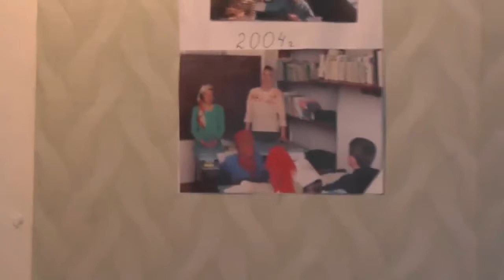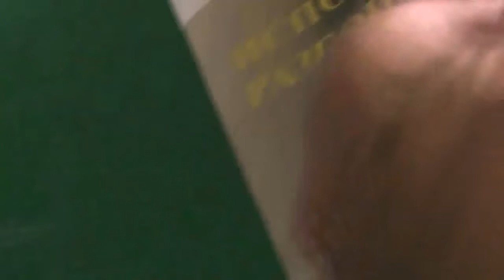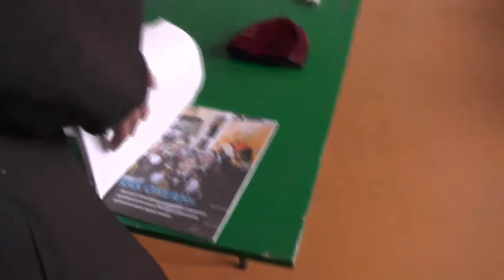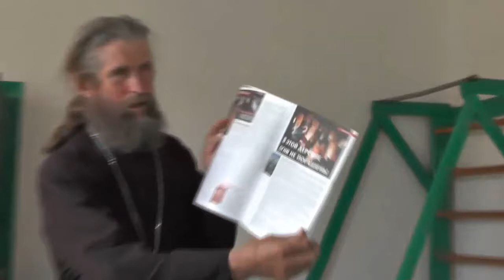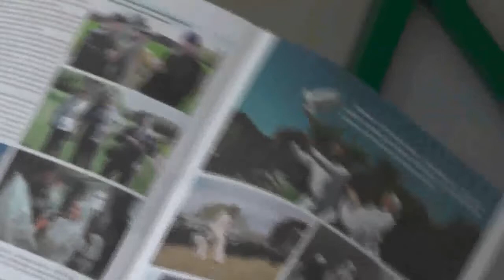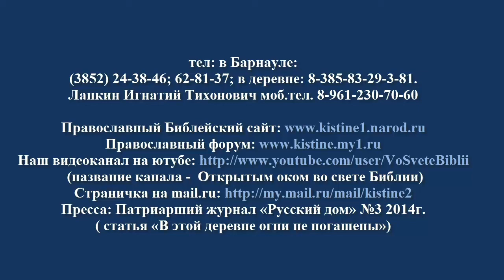Собрание о приёме людей в деревенскую общину. 16.07.2014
Пресса: Патриарший журнал «Русский дом» №3 2014г.( статья «В этой деревне огни не погашены»)